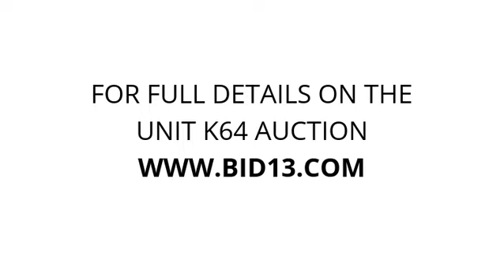2 Price Self Storage Inc. - Unit K64